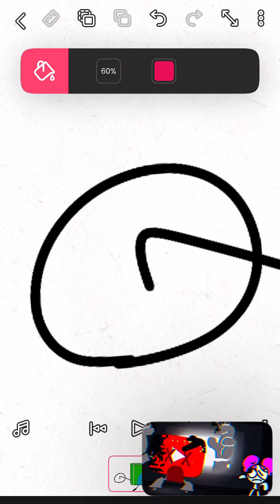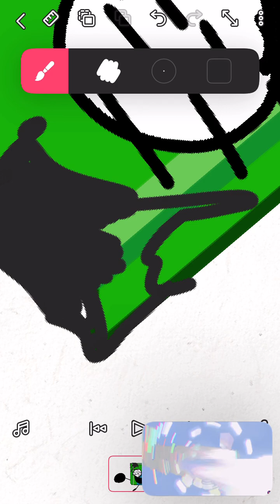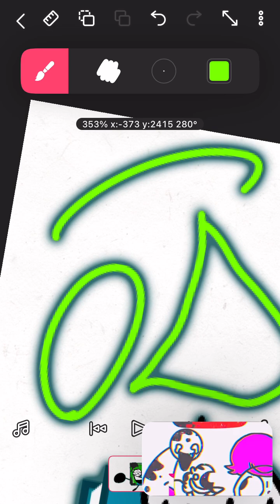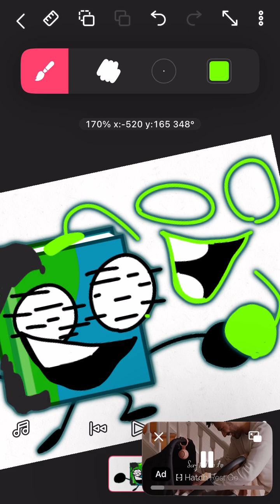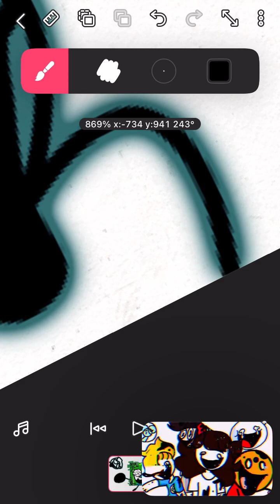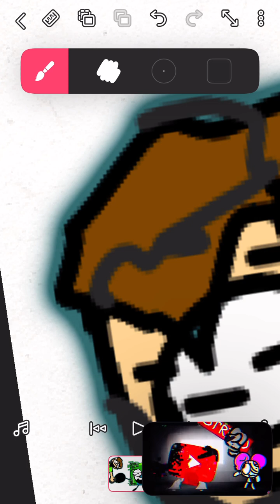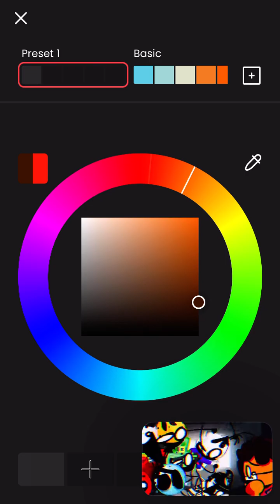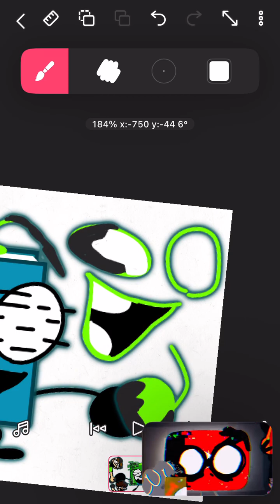Drawing the the friend that likes me and it’s book ￼￼